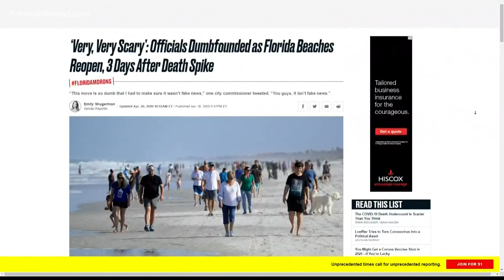Verify: Are those viral photos, videos of Duval County beaches real?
Despite criticism from national media outlets, Jax Beach Mayor Charlie Latham says the beach openings on a limited basis is going well so far.